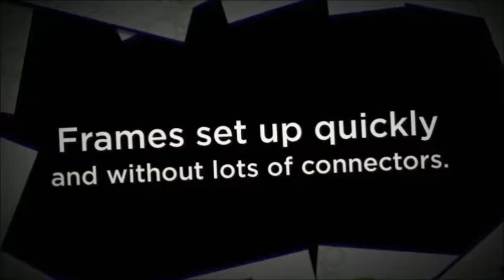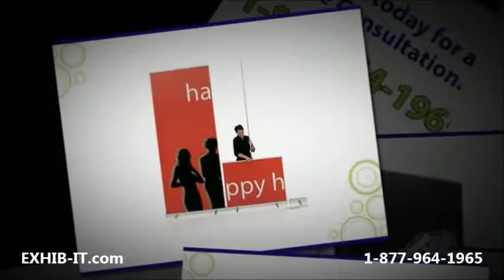Portable Media Wall Trade Show Displays from EXHIB-IT!